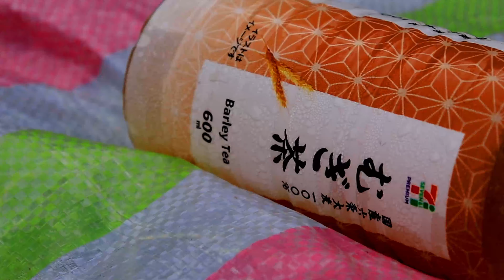【柴犬 抹茶】【Shiba Inu】新しい家におどおど気味の柴犬 階段上りがへっぴり腰 小さな家の超ローコスト住宅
小さな犬小屋と私物語です。この動画を見て頂きありがとうございます。
この動画以外にも、柴犬抹茶の元気いっぱい&可愛い動画などを配信していますので、高評価&チャンネル登録をして頂けると、とても励みになります。よろしくお願いします。
その他の動画は下の再生リスト一覧からご覧ください。

We'll be sending you up to date with Shibainu Matcha's cute and energetic videos and more, so please register for our channel.

撮影
　Cannon 一眼レフカメラ『EOS kissX9i』
　DJI POCKET2